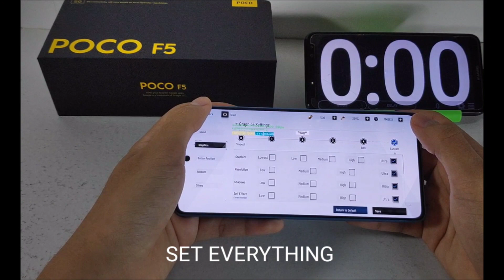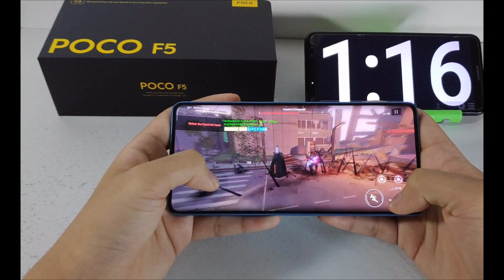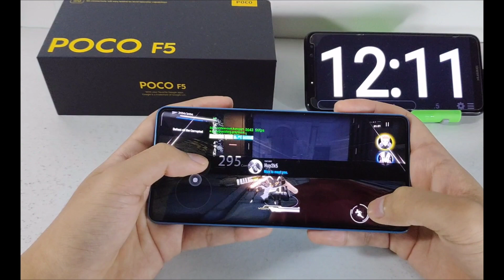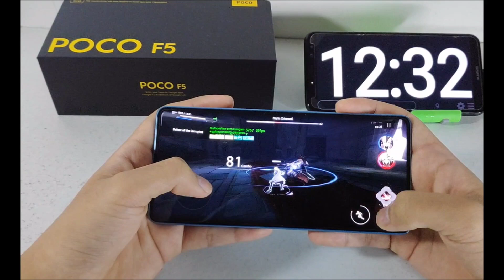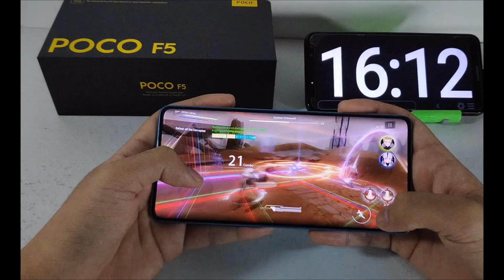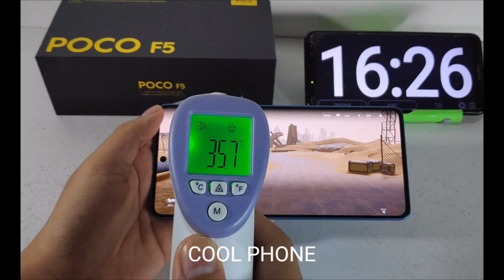POCO F5 VS PUNISHING: GRAY RAVEN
TAPTAP VERSION
Game turbo

Temperature:
                     : built in thermometer: 37.4°C
                     : External thermometer: 35.7°C, 34.1°C, 33.5°C

Battery:
             Start: 87%
               End: 82%

Performance settings: Game Turbo
Game time: 16 minutes & 26 seconds
Room temperature: 28°C
Electric fan: Yes; distance: 8 feet
Game Settings: ULTRA Graphics & ULTRA fps

About device: 8 gb ram & 256 storage
                        : MIUI Global 14.05
                        : Android version 13
                        : 14.0.6.0.TMRMIXM
Chip set         : Snapdragon 7+ Gen 2

timestamp:
00:00 poco f5 VS punishing: gary raven
00:30 gaming experience
05:05 closing details

mobile gaming
android phone
smart phone
gaming phone
best mid range phone
budget phone
best budget phone
Punishing: Gray Raven on mobile
Punishing: Gray Raven on phone
Best Midrange phone
Best Budget phone
Best Midrange phone in 2023
Best Budget phone in 2023
Best Gaming Phone in 2023
gaming phone
budget phone
taptap